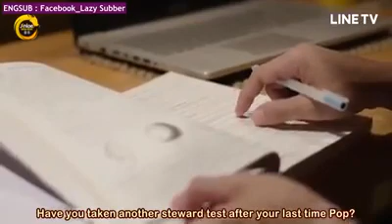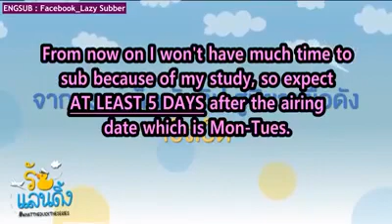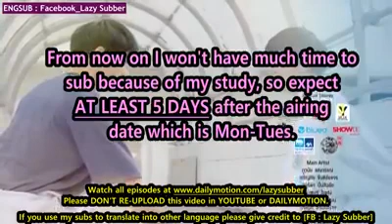What the duck the series episode 10 Eng Sub